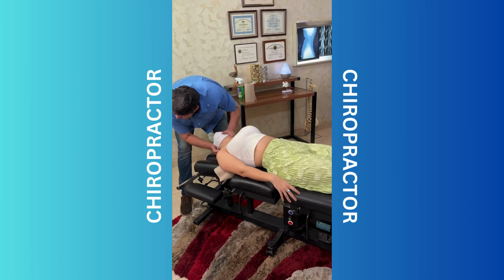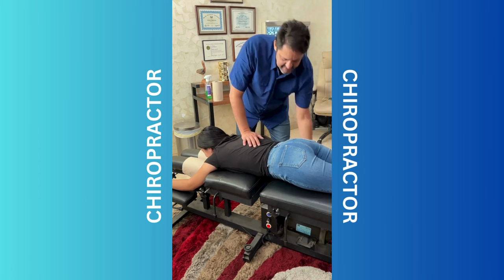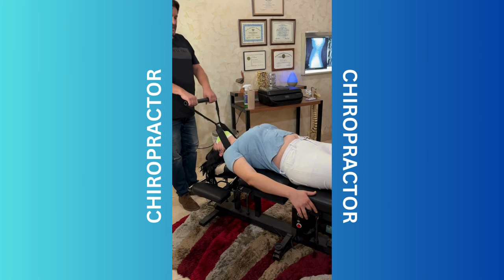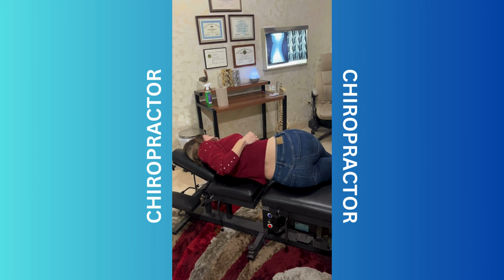Identificación de Problemas en Cuello y Espalda | Ajustes Quiroprácticos Alivio DOLOR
⭐️ En este video, exploramos la identificación de problemas comunes en el cuello y la espalda. 👀 Playlist de Ajustes:

Descubre las causas del dolor, los síntomas que debes tener en cuenta y cómo estos problemas pueden afectar tu vida diaria. Acompáñanos mientras realizamos ajustes quiroprácticos específicos diseñados para aliviar el dolor y mejorar tu bienestar.

Aprende cómo la quiropráctica puede ser una solución efectiva para recuperar tu movilidad y calidad de vida.

📍 DIRECCIÓN: Boulevard Dr. Mora 1522 Colonia Las Quintas, Culiacán, Sinaloa, México.